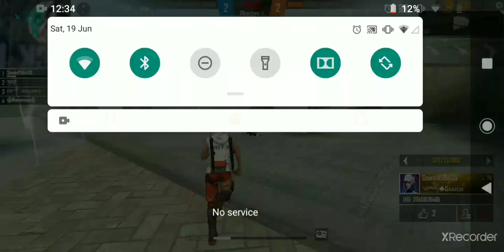LAST 2 ROUND VERY AMAZING